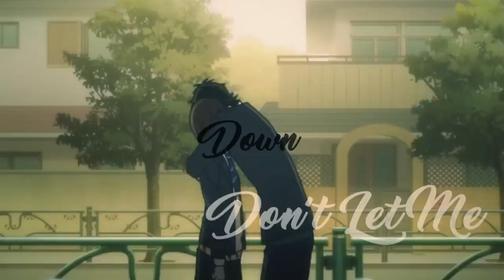[ESS] ❝Don't Let Me Down❞ MEP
「Watch in HD 720p is available」
-WHEEZES- YAY THIS MEP IS DONE. This officially marks the 30th Raw Team project I think? Holy cow guys. ; o ; We made it to 30 LOL. (Exclude fx projects, they have 29 I think?) So yay anyway. This MEP is absolutely B.E.A.U.T.I.F.U.L! I'm impressed by how everyone came together to make a wonderful flowing MEP. This is one of my all time favorite songs and we just H A D to use it! Thank you to everyone who participated and sorry about the wait! ENJOY GUYS . :3

PS:-Sorry to Sveta Haruka who originally had her part done - I tried to contact you again twice for your part again and you never replied. qq Sorry it isn't featured in this MEP, just know it was an amazing part! I thank you for your time and effort-

Part 1: Fairy Tail
KristiKyousuke29

Part 2: Fire Emblem Awakening
ShiningWaters

Part 3: Nisekoi
soniceric2001

Part 4: Dangan Ronpa 3
nekolia

Part 5: Kiznavier
sasuchanariosto

Part 6: Chuunibyouu
K O T E

Part 7: Chuunibyouu
KawaiiTomato

Part 8: Say I Love You / Sukitte ii na yo
SentimentalLamb

Part 9: Fairy Tail
elegantique

Part 10: Love Live! Sunshine
Pastelryxx

Part 11: Kyoukai no Kanata
Nabarii

Part 12: Hibikie Euphonium
xTsundereFifi

Part 13: Clannad
niightwind

Part 14: The Garden of Words
CookieDipp

Part 15: Your Name
Tigrera99

Part 16: Hyouka
RenaChan

Part 17: Little Busters
xAngelsMelody

Part 18: Fate
AiriWeiser

Part 19: Kyoukai no Kanata
BleedingInkStudios